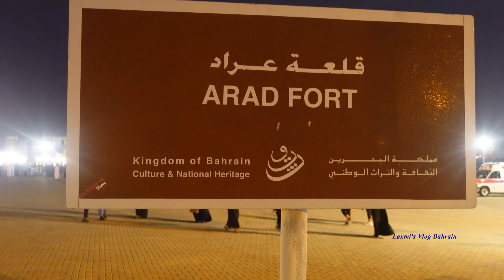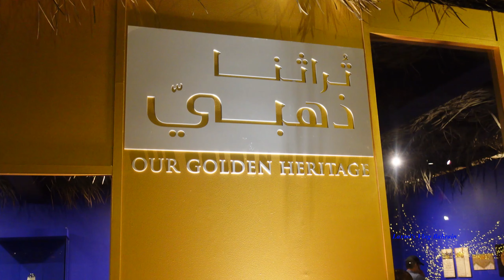Beast Vijay Tamil MOVIE REVIEW & Bahrain Heritage Village Ramadan festival. Tamil New year special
Beast Tamil Movie review & Bahrain Heritage Village Ramadan festival. Tamil New year special Vlog from Bahrain Gulf Country

Watching Beast Vijay movie in Bahrain @ Seef Mall, Muharraq| Movie Theater in Bahrain Vlog | Beast Movie Review.

In this video, showing the movie experience in Muharraq Seef Mall theater and reviewing the Tamil movie. Celebrating Tamil new year and exploring Bahrain Heritage village activity 2022.

Our Channel Laxmi's Vlog from Bahrain visualizes the exclusive destinations, Events and Places in Bahrain in Tamil Language.

Bahrain theater in Seef Mall. Seef Mall is the second largest mall in the Kingdom of Bahrain. The mall is located in the Seef district.
Bahrain Theater Cineco review. Cineco currently operates cinemas in three GCC countries, Years of Operating 51, 6 Business Activities in Bahrain.

Beast is a 2022 Indian Tamil-language action comedy film written and directed by Nelson and produced by Sun Pictures. The film stars Vijay and Pooja Hegde, while Selvaraghavan, Shine Tom Chacko, Yogi Babu and Redin Kingsley play supporting roles.